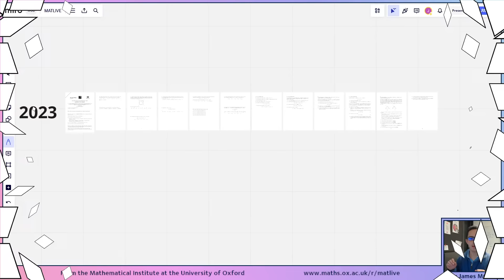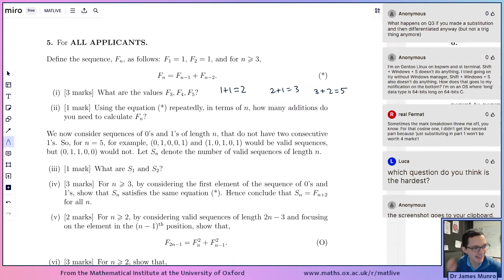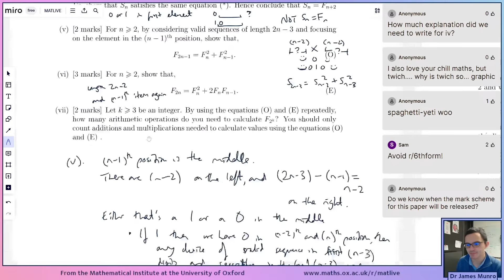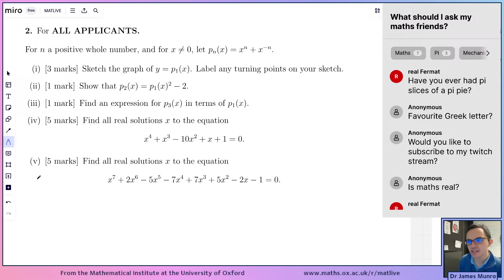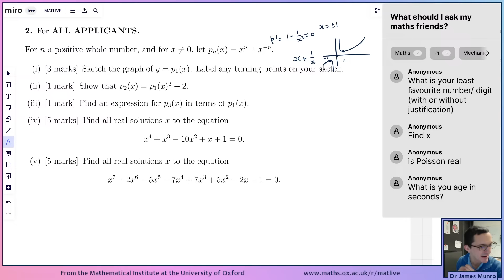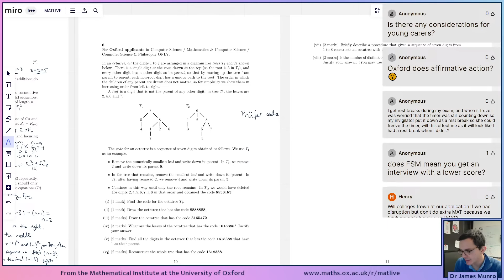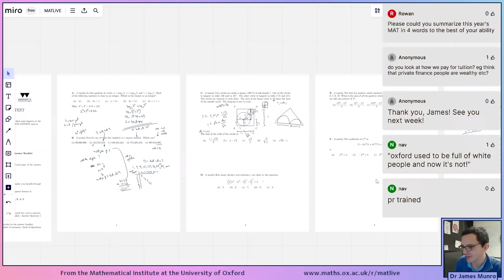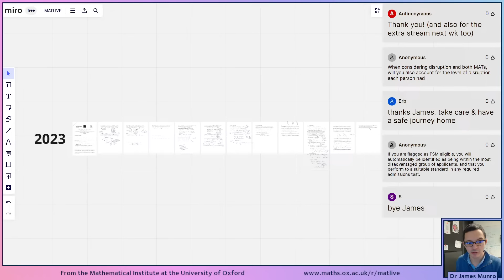2023 paper | MAT livestream 2023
The Oxford MAT Livestream is a weekly livestream talking about maths problems and discussing problem-solving strategies, with a particular focus on Oxford's Mathematics Admissions Test (MAT).

Now includes an expansion pack with 20 extra flashcards!